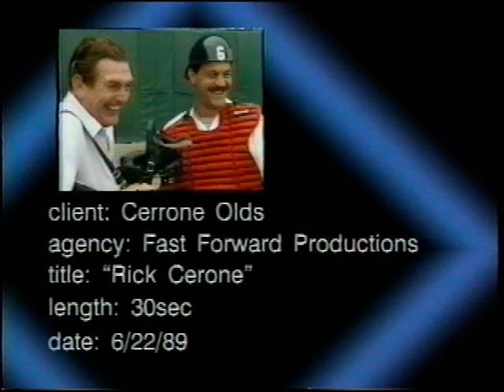Cerrone Oldsmobile 1989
Rhode Island Red Sox Car Commercial 1989